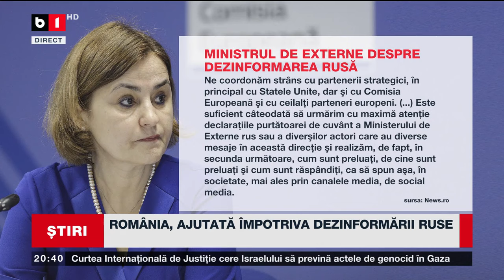ROMÂNIA, AJUTATĂ ÎMPOTRIVA DEZINFORMĂRII RUSE. Știri B1TV_26 IAN 2024